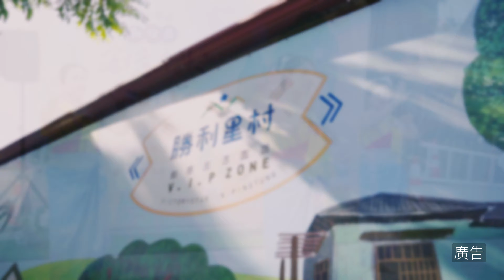【 新住民創意市集 】就在『屏東！』宣傳片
﹨ 新住民創意市集 ‧ 4月號 /
✶陽光女孩的獨輪車表演
✶帥氣新二代打鼓演出
✶超吸睛的中東舞團
✶Asalato獨一無二的節拍演出
✶有趣好玩的文化體驗
✶30+以上市集品牌
✶消費摸彩好康拿不完
◖文化體驗-金 工 編 織 手 環 ◗
◍活動場次：體驗時間約30分鐘
◍網路預約場次：14：00、14：30、15：00、16：00、 17：00 、18：00
◍現場報名場次：15：30、16：30、17：30、18：30
◍活動費用：100元
※攜帶家人、伴侶、朋友憑要施作的人頭繳交費用
◍報名方式：網路預約報名/現場報名
◖活動日期｜04.14 Sun.
◖活動時間｜14:00-20:00
◖活動地點｜屏東市勝利星村-星星廣場
(屏東市青島街106號)
特別感謝：國民餐廳、燒肉魂、孔家小館、義朵朵pasta、漫時光早午餐、咕嘰咕嘰早午餐與六吋盤各品牌贊助

指導單位/ 內政部移民署
主辦單位/ 屏東縣政府
協辦單位/ 屏東區、東港區、恆春區新住民家庭服務中心、潮州鎮公所
承辦單位/ 臺灣獨角獸創意有限公司